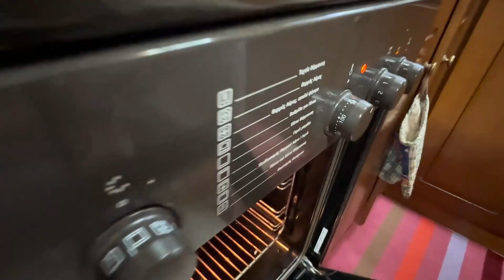Προζύμι με Βασιλικό από την Εκκλησία του Σταυρού στον Αγαλιανό του Δήμου Αγρινίου στη Λίμνη Κρεμαστώ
Με ιερή ευλάβεια και πίστη η Θεία Γιαννούλα πήρε τον βασιλικό από τα χέρια του Παππά Βαγγέλη, μετά τον εκκλησιασμό μας, την ημέρα της Υψώσεως του Τιμίου Σταυρού.
Μετά πήγαμε στο φιλόξενο σπίτι της και ξεκίνησε τη διαδικασία παρασκευής του. Σε ένα γυάλινο μπολ έβαλε μισή κούπα χλιαρό νερό και με τον βασιλικό από την εκκλησία σταύρωσε το νερό και είπε το Απολυτίκιο της εορτής τρεις φορές.
"Σῶσον Κύριε τὸν λαόν σου καὶ εὐλόγησον τὴν κληρονομίαν σου, νίκας τοῖς Βασιλεῦσι κατὰ βαρβάρων δωρούμενος καὶ τὸ σὸν φυλάττων διὰ τοῦ Σταυροῦ σου πολίτευμα".
Στη συνέχεια πρόσθεσε περίπου πέντε κουταλιές αλεύρι και το ανακάτεψε καλά μέχρι να γίνει χυλός  και το έβαλε στο φούρνο στους 30 οc για λίγη ώρα για να έχει ζέστη. Την επόμενη μέρα έκανε την ίδια διαδικασία... Την Τρίτη μέρα πήγαμε ξανά στο σπίτι της και επανάλαβε το ίδιο. Το προζύμι άρχισε να βγάζει φουσκάλες... Μετά από δύο μέρες, την πέμπτη μέρα δηλαδή φούσκωσε και η Θεία Γιαννούλα ζύμωσε το πρώτο Πρόσφορο.